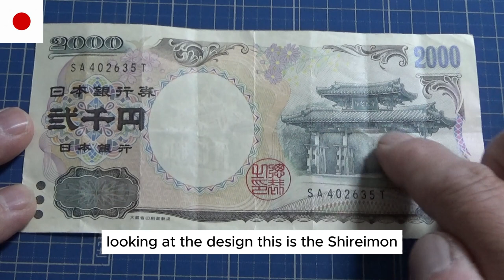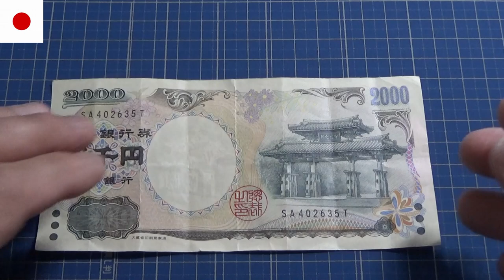WHY DOES JAPAN HATE THIS 2000 Yen Bill?